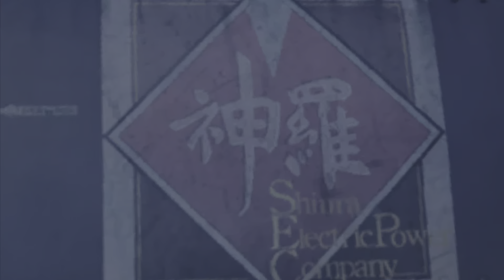ファイナルファンタジーVII リバース プレイ動画10【CHAPTER７:後悔の帰郷(part1)】